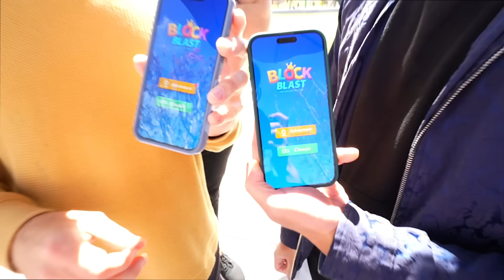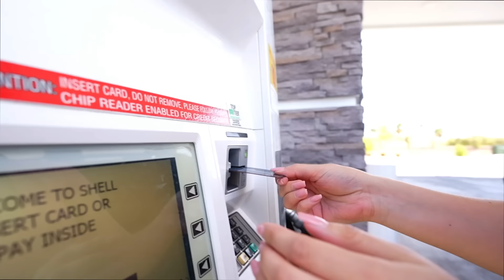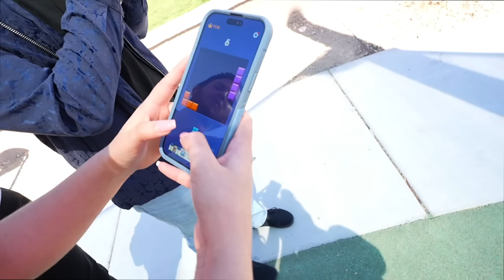We Aren't Friends Anymore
blockblast Download Block Blast on the App Store and Google Play